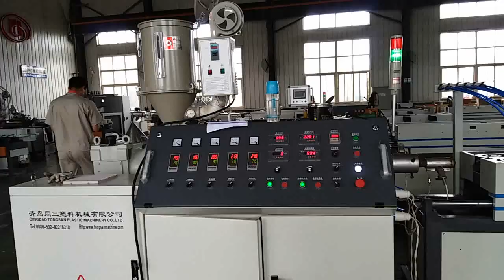PE water smoking making machine （ ）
Contact:Sophie whatapp:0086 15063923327  QINGDAO TONGSAN PLASTIC MACHINERY CO.,LTD.